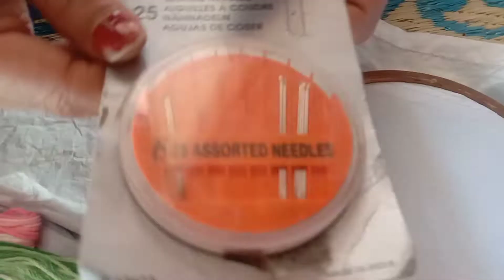Hand Embroidery chain stitch &lazy daisy stitch tutorial. 🧵🪡